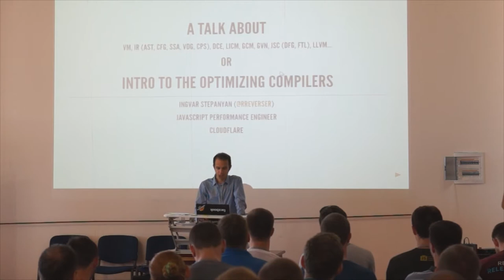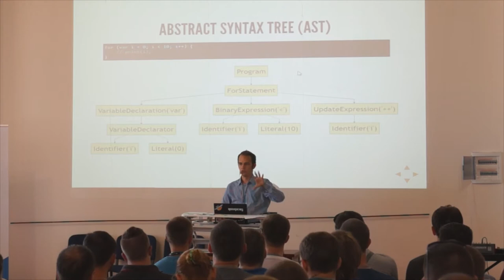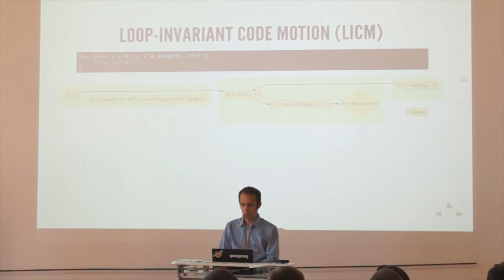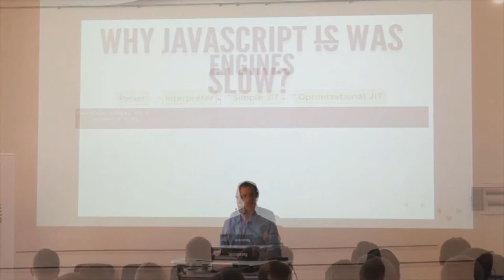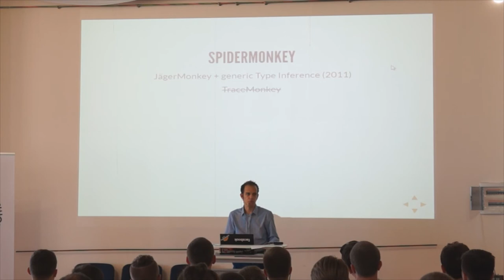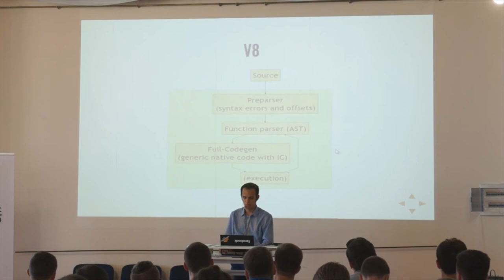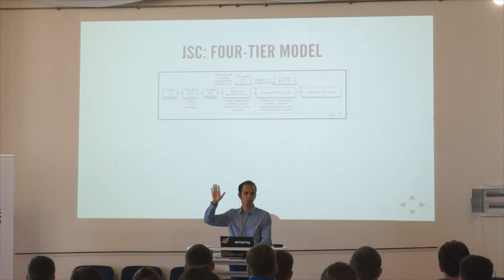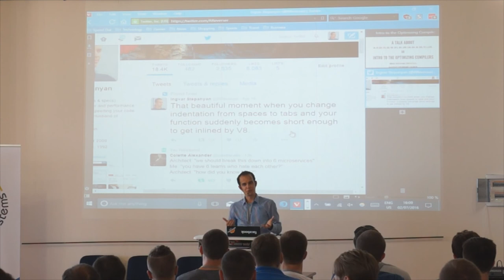Ingvar Stepanyan@OdessaJS'2016 ''Intro to Optimizing Compilers''